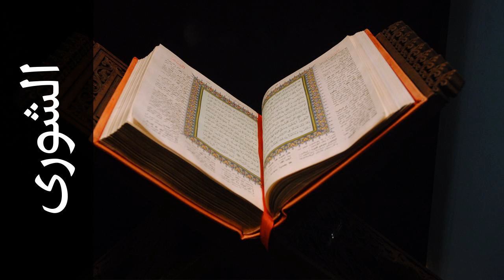سورة الشورى يوسف الشويعي - Surah Ash-Shura Yousef Alshoaey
استماع سورة الشورى  كاملة بدقة عالية للقارئ الشيخ يوسف الشويعي  - حفص عن عاصم  .

Surah Ash-Shura ( Consultation ) recited by Qari Yousef Alshoaey  - Rewayat Hafs A'n Assem .